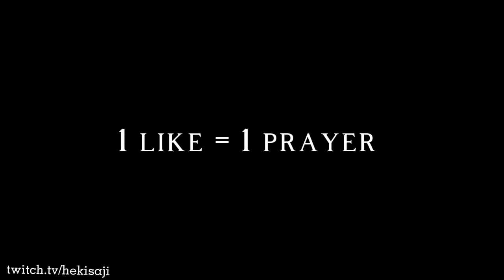I made my own co-op teammate but it didn't go well